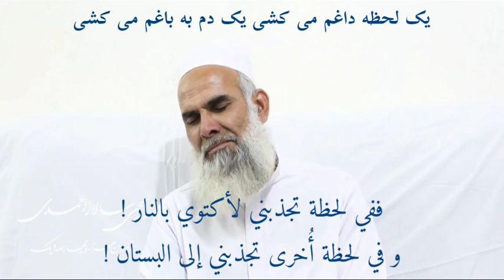سرو خرامان : شجرة السَرو المتبخترة . جلال الدين الرومي . يحيى سالار أحمدي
سرو خرامان : شجرة السَرو المتبخترة

غزل مولانا جلال الدين محمد البلخي ( الرومي )
الغزل رقم ( 1805 ، 1786 )

ترجمة الاستاذ ابراهيم الدسوقي شتا . بقية الابيات في كتاب :
( مختارات من ديوان شمس . ج2  . ص 452 . غزل289  )

اداء يحيى سالار أحمدي

پوشیده چون جان می روی اندر میان جان من

إنك تمضي بخفة كالروح في ثنايا روحي !

سرو خرامان منی ای رونق بستان من

وأنت سَروَتي المتبخترة , يا رونق بستاني !

چون می روی بی‌من مرو ای جان جان بی‌تن مرو

وعندما تمضي , لا تمضي بدوني , يا روح الروح , لا تمضِ دون الجسد

وز چشم من بیرون مشو ای مشعله تابان من

و لا تخرج من عيني , يا شعلتي المضيئة

هفت آسمان را بردرم وز هفت دریا بگذرم

و إنني لأمزق السماوات السبع , و أعبر البحار السبعة

چون دلبرانه بنگری در جان (حال) سرگردان من

عندما تنظر بحب إلى روحي المشردة ( حالي المُشرَّد )

تا آمدی اندر برم شد کفر و ایمان چاکرم

و منذ أن جئتَ إلى جواري , أصبح الكفر والإيمان تابعين لي

ای دیدن تو دین من وی روی تو ایمان من

يا من رؤياك ديني , و وجهك إيماني

از لطف تو چون جان شدم وز خویشتن پنهان شدم

و من لطفك صرت أنا كالروح , صرت مختفياً عن ذاتي !

ای هست تو پنهان شده در هستی پنهان من

يا من اختفت ذاتك في ذاتي المخفية !

ای مشعله تابان من , ای یوسف کنعان من

يا شعلتي المضيئة , يا يوسف كنعان بالنسبة لي

1786

یک لحظه داغم می کشی یک دم به باغم می کشی
پیش چراغم می کشی تا وا شود چشمان من

ففي لحظة تجذبني لأكتوي بالنار ، و في لحظة أُخرى  تجذبني إلى البستان
و تجذبني أمام المصباح ، حتى تتفتح عيناي

ای شه صلاح الدین من ره دان من ره بین من
ای فارغ از تمکین من ای برتر از امکان من

ويا مليكي صلاح الدين ، يا عالماً بطريقي وناظراً إلى الطريق من أجلي ،
يا فارغاً من تمكيني ، ويا أعلى من إمكاني .